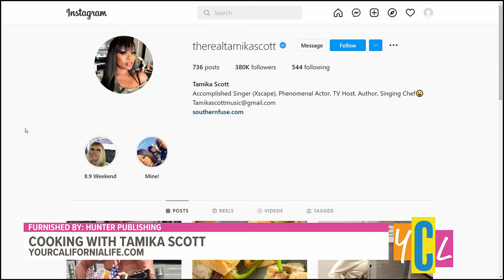Cooking with R&B Singer Tamika Scott